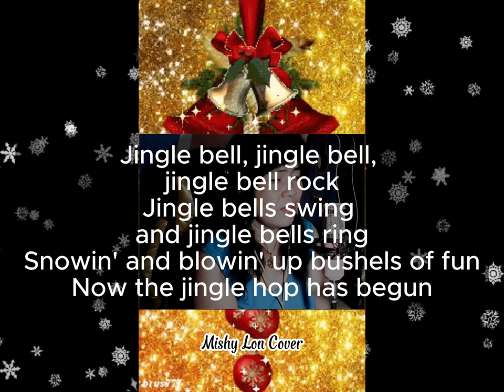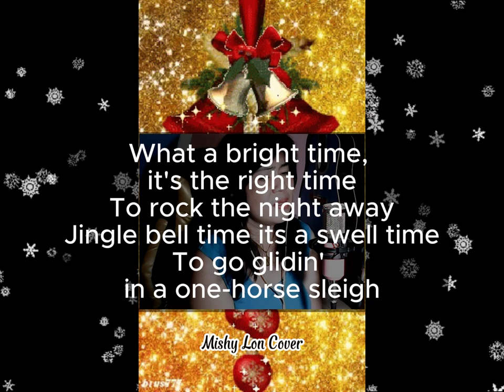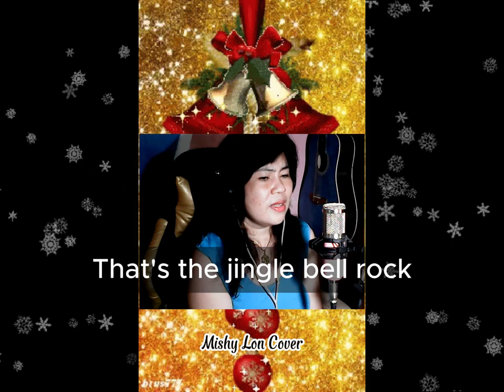Jingle Bell Rock || Mishy Lon Cover